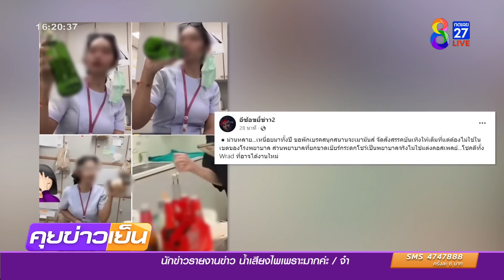สุดจัด! พยาบาลอัดคลิป กระดกเบียร์ในโรงพยาบาล | ข่าวช่อง8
วิจารณ์สนั่น หญิงสาวสวมชุดคล้ายพยาบาล อัดคลิปกระดกเบียร์โชว์ลงเน็ต ด้านเพจดังโพสต์แฉ เป็นพยาบาลจริง ๆ ไม่ได้แต่งคอสเพล์